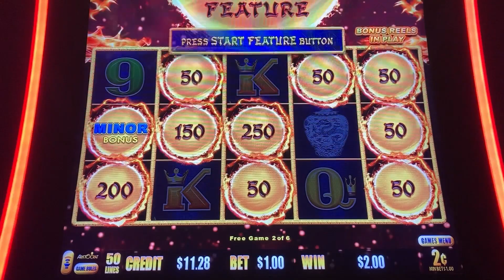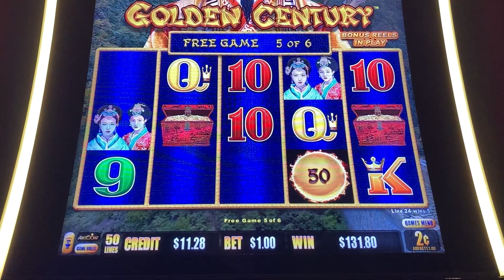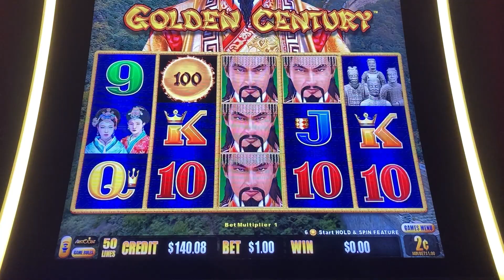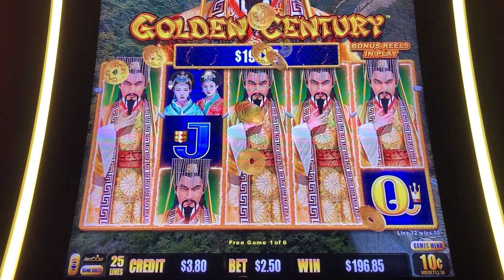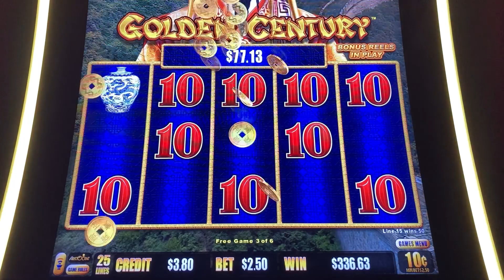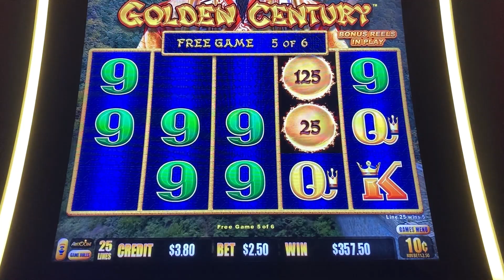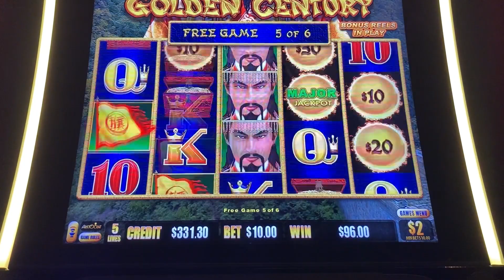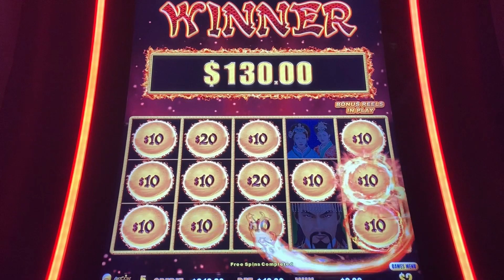Golden Century Dragon Link FREE GAMES and Bonus Wins!!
GWA Slots on Dragon Link Golden Century!! Golden Century Dragon Link FREE GAMES and Bonus Wins!!

Join me as I gamble on some of my favorite slots!!!